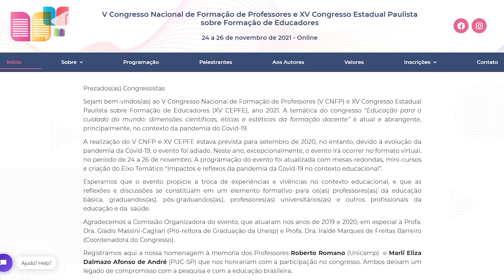Unesp realiza V Congresso Nacional de Formação de Professores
Entre os dias 24 e 26 de novembro, a Unesp realiza a quinta edição do Congresso Nacional de Formação de Professores. Ele é realizado de forma conjunta com o XV Congresso Estadual Paulista de Formação de Professores. Realizado de forma online, o tema escolhido para este ano é: "Educação para o Cuidado do Mundo: dimensões científicas, éticas e estéticas da formação docente". Confira mais detalhes do que está sendo planejado.